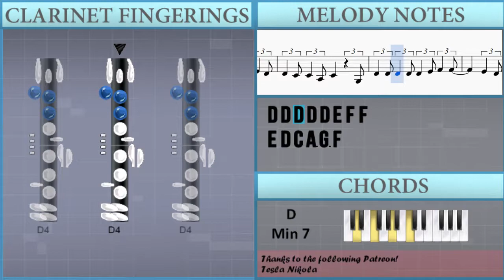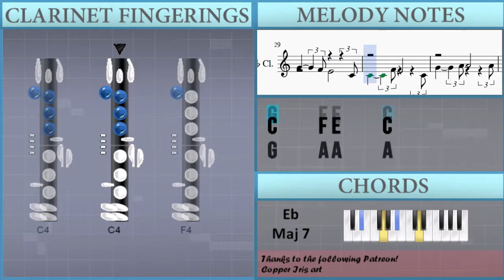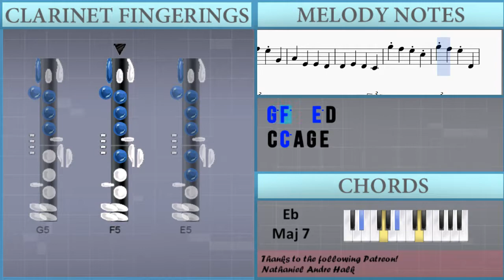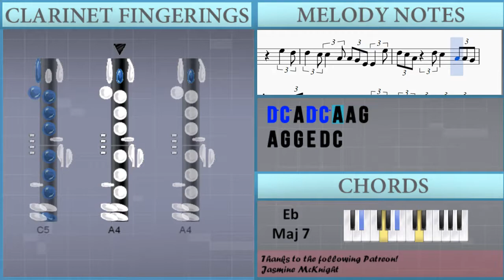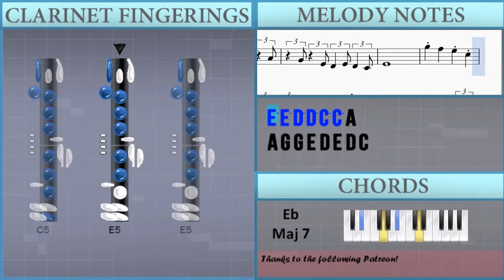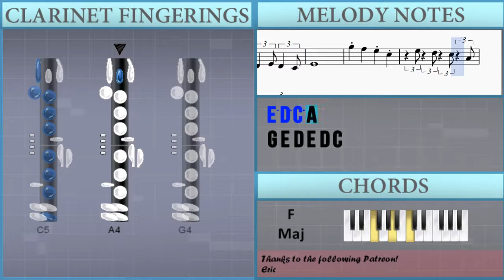How to play Pretty Wings by Maxwell on Clarinet (Tutorial)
The easiest way to learn how to play Pretty Wings by Maxwell on the clarinet. It's a clarinet tutorial for Pretty Wings by Maxwell.

EasyMusicLesson teaches you to play the your favorite instrument, through easy and simple animation so that you too can learn how to play Pretty Wings by Maxwell on the clarinet easily. A clarinet tutorial with visual animation graphic.

Notes of the tutorial:
A4 G4 G4 E4 E4 D4
D4 C4 C4 A3 C4   G3
D4 D4 D4 D4 D4 E4 F4 F4
E4 D4 C4 A3 G3 F4
E4 D4 C4 D4 G3
F4 F4 F4 F4 G4   F4 E4   D4
E4 D4 C4 C4
A4   G4 E4 E4 D4
D4 C4 C4 D4   C4 A3 G3
E4 D4 C4 D4   F4
E4 D4 C4 D4 E4 D4 C4
G4 A4 C5
C5 E5 D5 D5 A4   E4
E5 D5 C5 D5 C5 A4   C4
A4 G4 G4 E4 E4 D4 C4 D4
E4 F4 E4 G4 G4 A4 C5 D5
E5 D5 C5 C5     C4
F4 F4 F4 F4 G4     C5
E5     C5 B4 A4   G4
G4     F4 E4     C4
C4     F4 E4     C4
G4     A4 A4     A4
E5     C5 B4     C5
G5 A5   E5 C5 D5 C5
A4 G4 E4 E5   D5   C5
E5 D5 C5 D5   E5   D5 C5
E4 D4 C4 D4   E4 D4
C4   G4   A4 C5 B4
G4     C5 B4 B4
C5 B4 B4   C5 B4 C5
G4 A4
C4 C5 A4 G4 E4
D4 C4 D4 E4 D4 C4
G4
E5
G4
G4
G4
G4
C5 C5   A4 G4 A4 C5
E5 D5
D5 C5 C5 A4 A4 G4 E4 E4 E5
D5 C5 A4 D5 C5 A4 A4 G4
A4 G4 G4 E4 D4 C4
C5
G5 F5   E5 C5
G5 F5   G4 A4 C5
E5 D5 C5 A4
G4 E4 D4 E4 D4 C4
E4
E4
E5 E5 D5 D5 C5 C5 A4
A4 G4 G4 E4 D4 E4 D4 C4
E4
E4